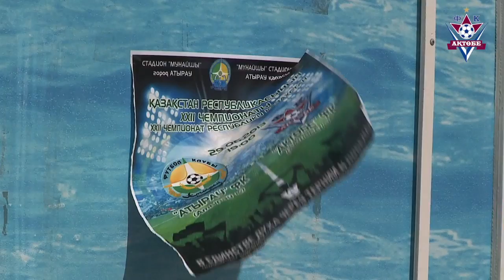17 тур Атырау - Актобе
видеоподборка голов,опасных моментов игры 17 тура между командами АТЫРАУ (Атырау) - АКТОБЕ (Актобе)